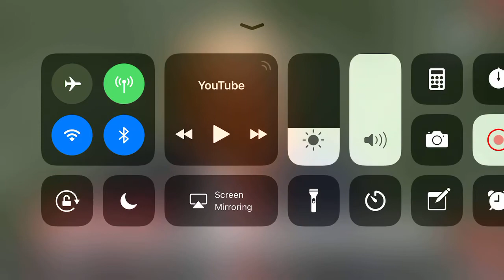Trump calls out China’s low moral compass trade practices. No more.